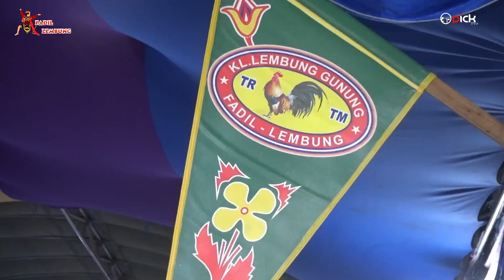SANDUR GERO REMOH BPK FADIL LEMBUNG GUNUNG